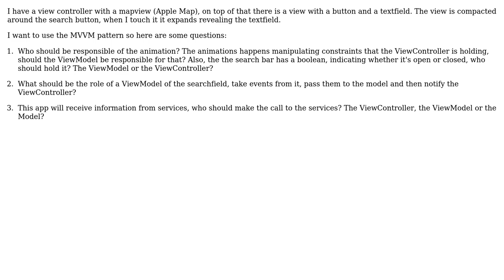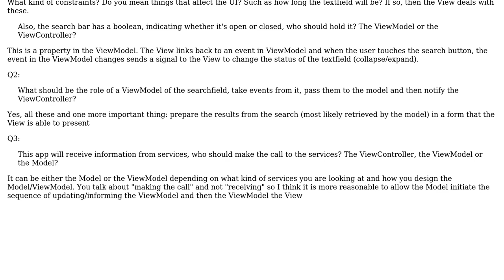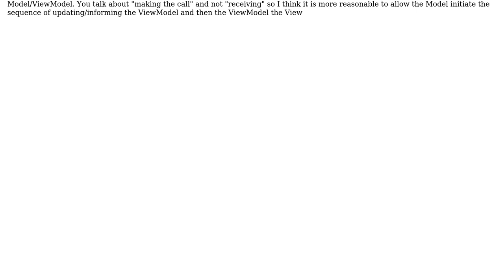Software Engineering: MVVM, example of use in iOS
With thanks & praise to God, and with thanks to the many people who have made this project possible! | Content (except music & images) licensed under CC BY-SA | Music | Images & others | With thanks to user Robert Harvey user John Kouraklis user AR89 and the Stack Exchange Network Trademarks are property of their respective owners. You are responsible for your own actions.